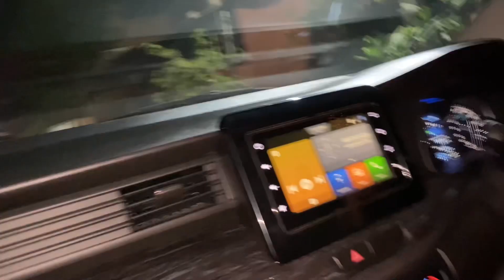Arnold Ki Behen Ki Mehendi